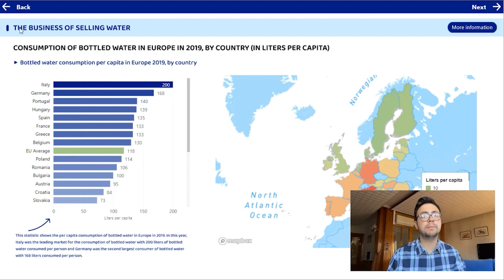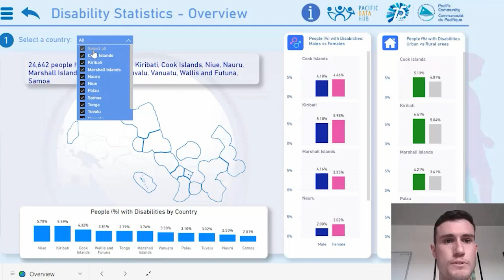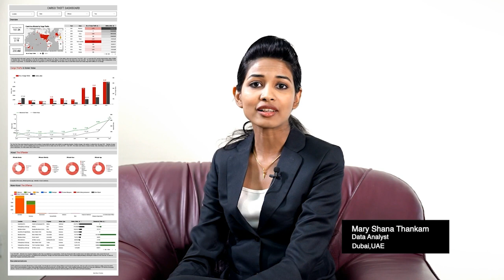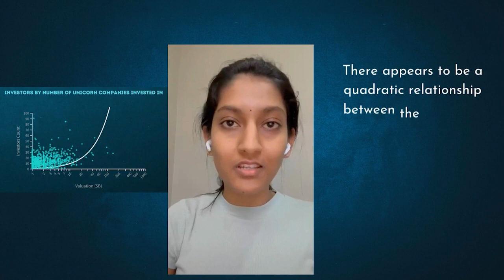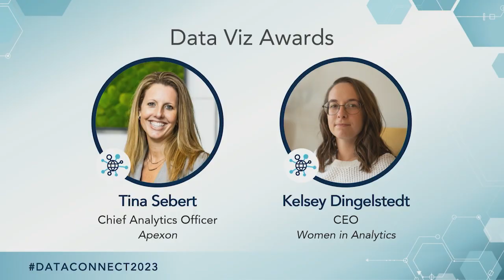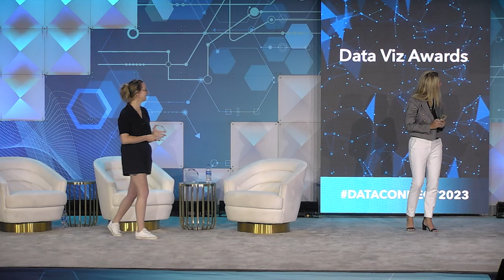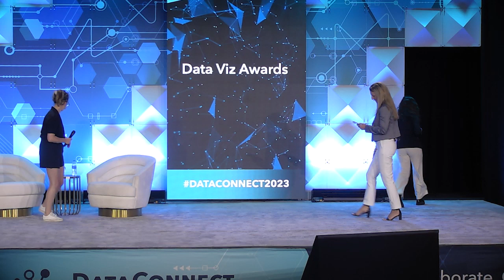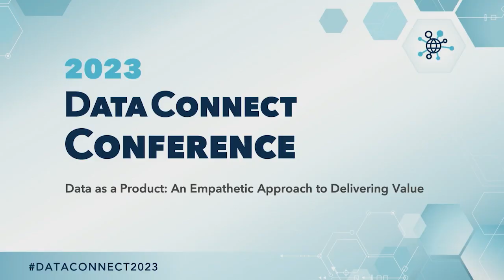2023 DataConnect Conference - Data Viz Competition & Awards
These candidates were provided with an opportunity to join the DataConnect Conference in Columbus, Ohio to showcase their visualizations and compete for cash prizes.

Our 2022 winners are as follows:
1st: The Water Business
2nd: Unicorn Start Ups
3rd: Can Money Buy Happiness?